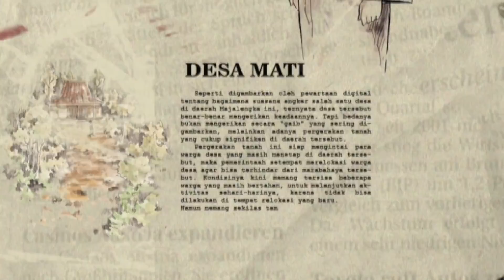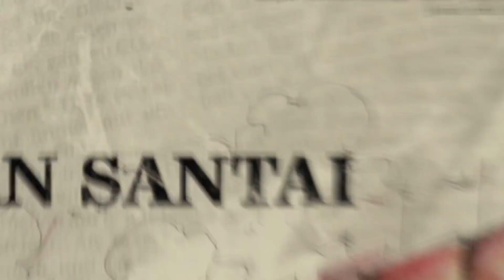MELIHAT 2022 DARI MATA BATIN OM HAO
Dengerin Podcast Tanah Jawa di Noice buat untuk ikutin kisah di balik layar tim riset KTJ.